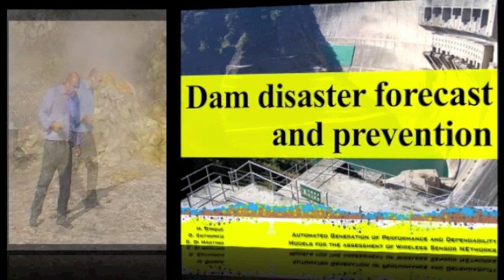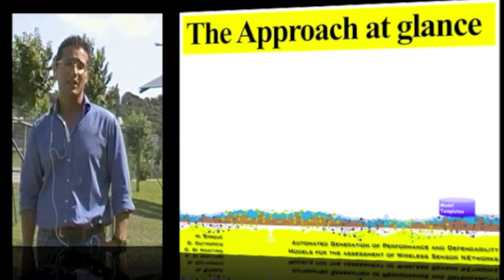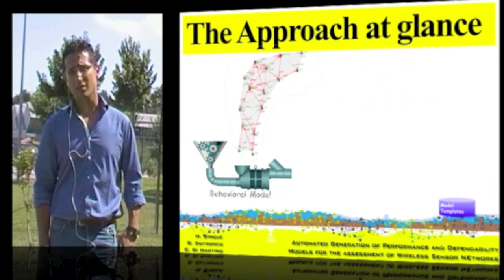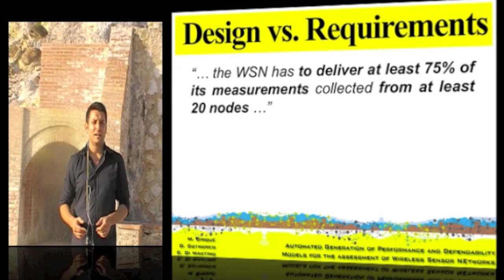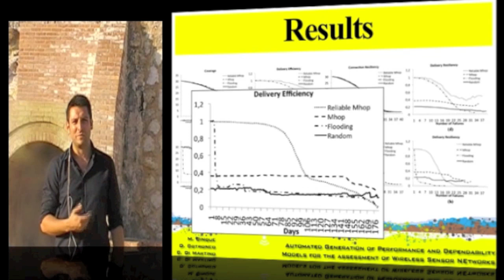Generation of Models for Wireless Sensor Network Assessment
Authors Domenico Cotroneo, Catello Di Martino, and Marcello Cinque discuss the use of wireless sensor networks for building the next generation of critical monitoring systems and how their framework for WSN assessment can help close the gap between research and implementation.